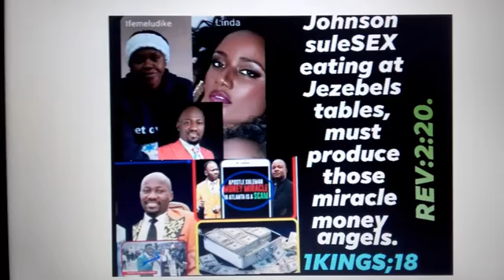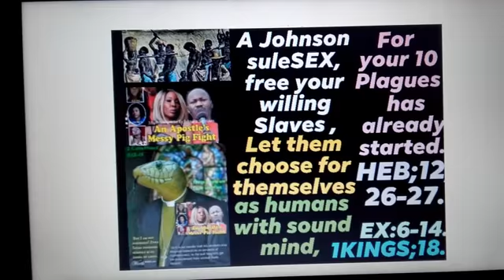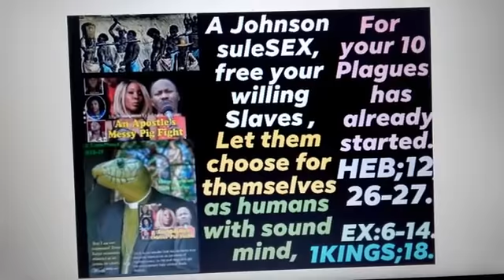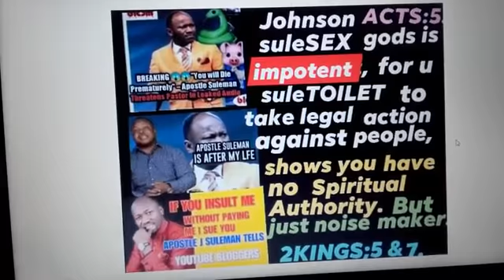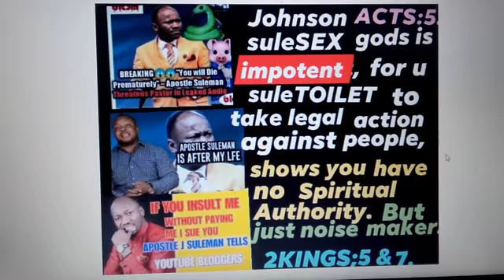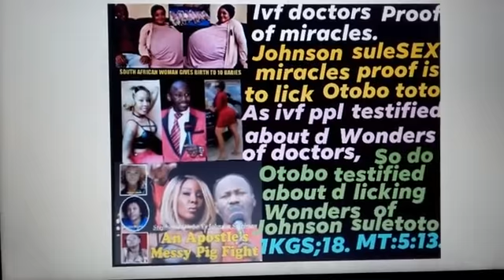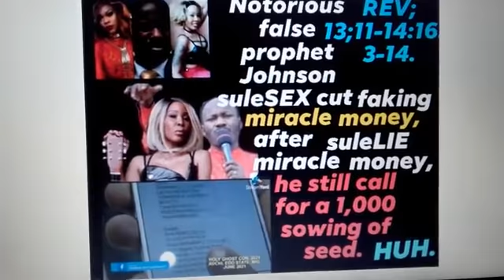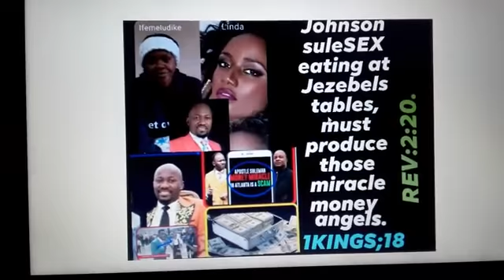Johnson SuleSEX Eating @ Jezebel's Table Must Produce That Miracle Money Angel By HEAVENS Authority